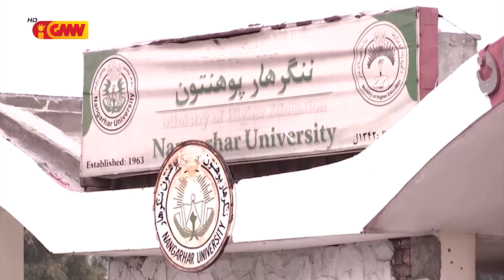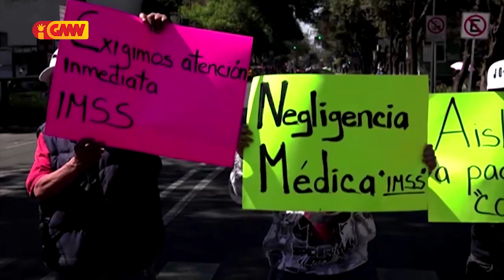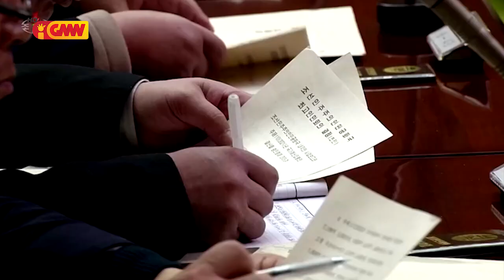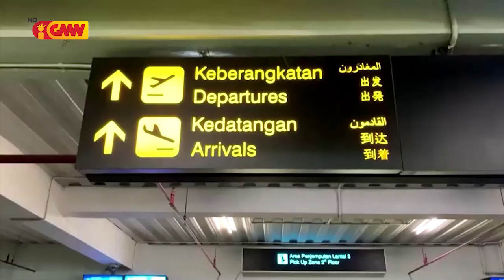Mundo ho Tetum dia 12 de Fevereiru 2022